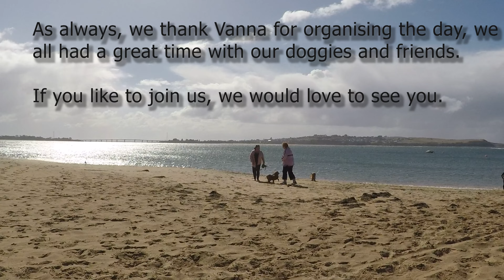March 2024 Cavi Woolamai walk